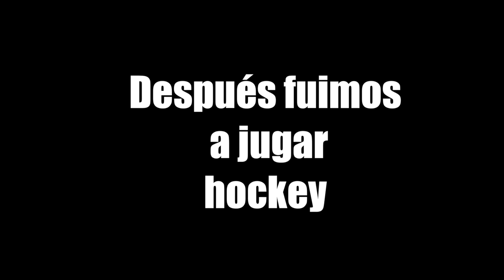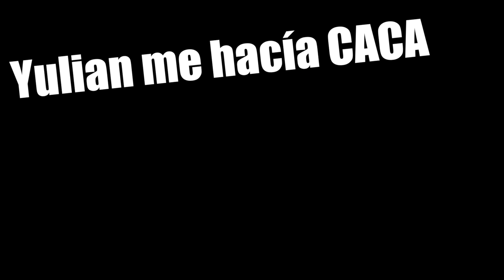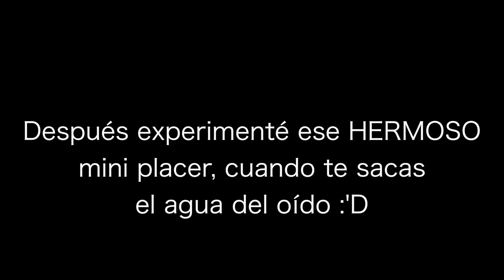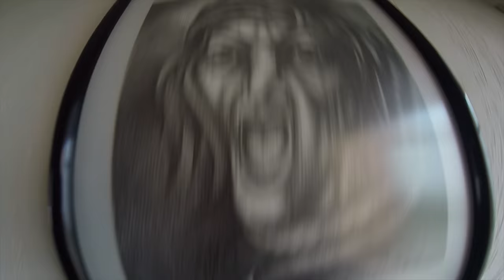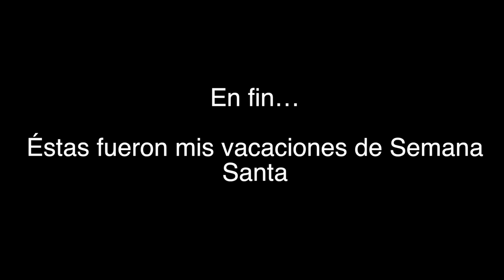VLOG - UNA SEMANA DE VACACIONES | Manuel Yáñez